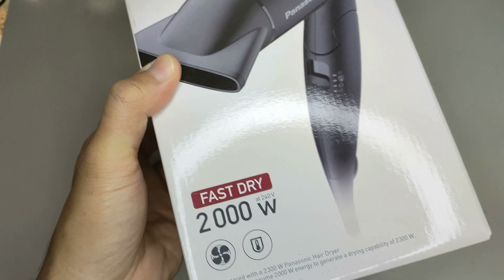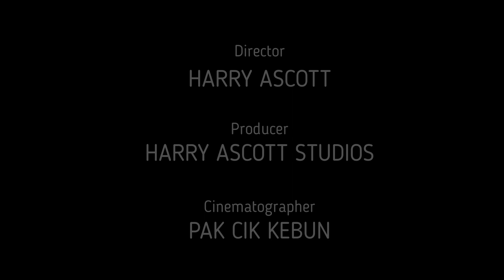Blow rambut terus kering woi PANASONIC Hair Dryer EHND65K655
Fast Dry
Drying power : 2300W
Actual watt : 2000W
Air pressure (w/out nozzle) : 90 g
Airflow settings : 3 airflow
Nozzle : Concentrator nozzle (11 mm)
Size : 165 mm×85 mm×290 mm
Weight : 330 g
Handle : Foldable

Color : Black

Chapter:
0:00